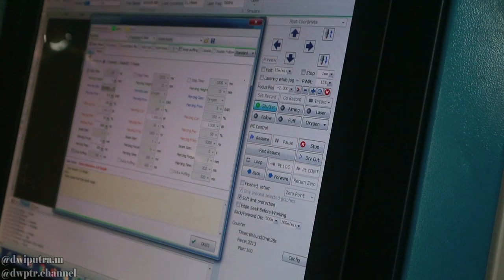Melihat langsung Proses Pembuatan Knalpot Aitech Ninja R/RR | Visit PABRIK AITECH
jadi kemarin di ajak main ke pabrik aitech untuk liat langsung proses pembuatan knalpot langsung dari pabrik nya.
karna ga semuanya punya kesempatan seperti ini
jadi kita gaskan ajalah..

disimak aja video nya sampe selesai yaa gaisss..
jangan lupa untuk support terus channel ini dengan cara like, komen, share and subscribes channel DWPTR.